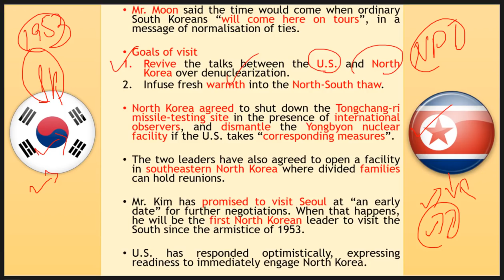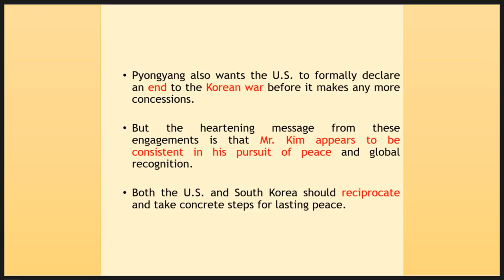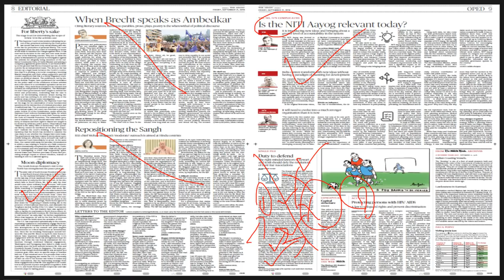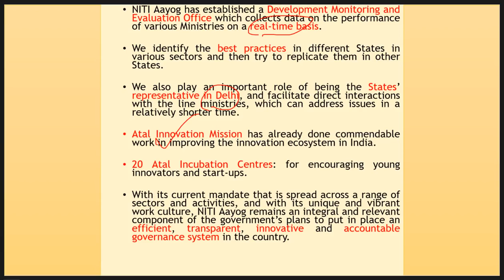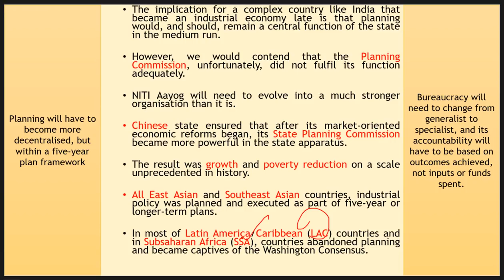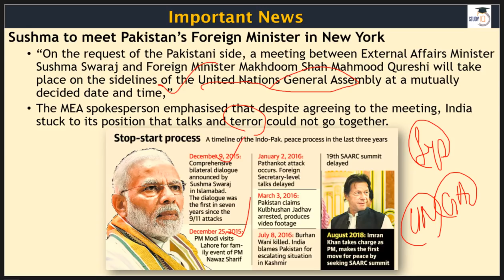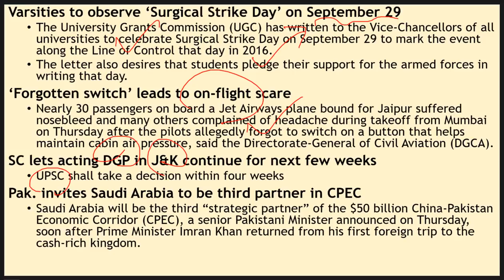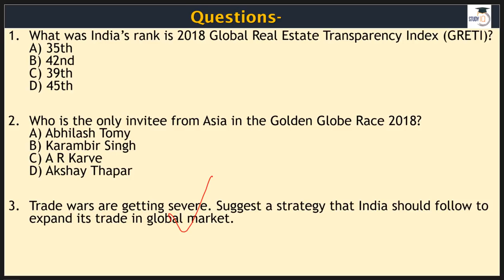21 September 2018 - The Hindu Editorial News Paper Analysis - [UPSC/SSC/IBPS] Current affairs